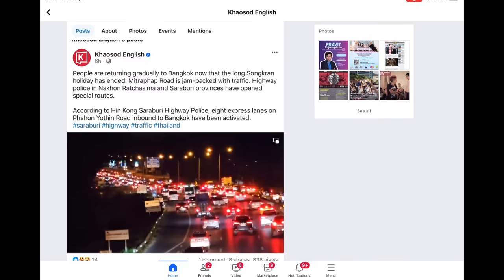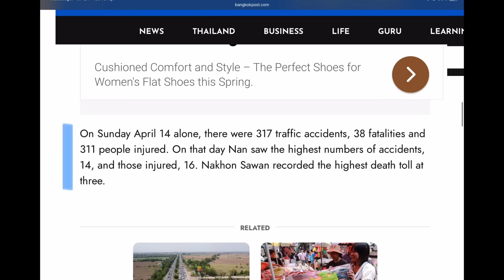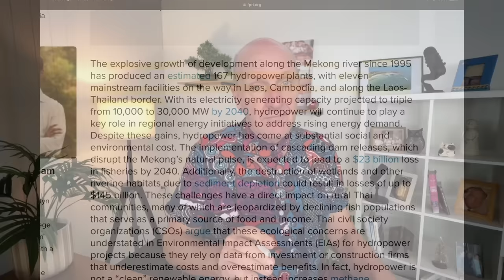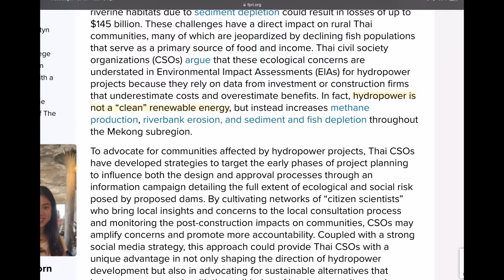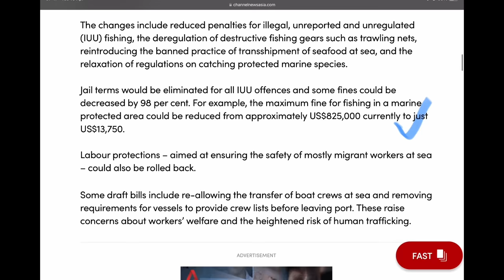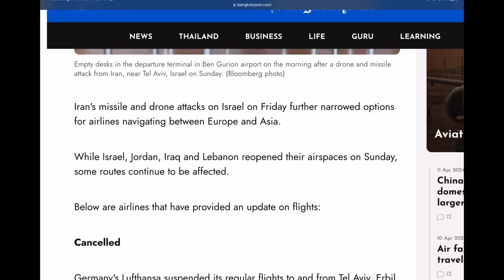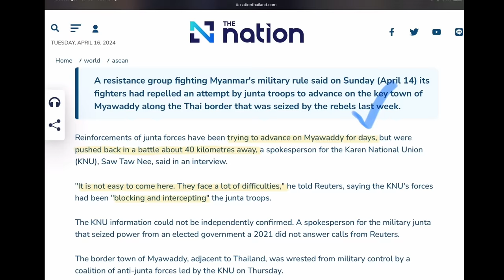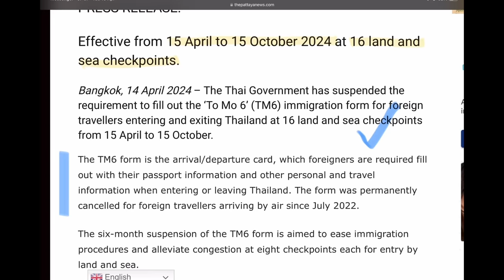Songkran road carnage down from 2023, Thailand's hydropower challenges - April 16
Thailand News - Last day of the Songkran break and people flooding back into Bangkok and provincial centres. Still a lot of road deaths and injuries but fatalities down from last year's Songkran break.

Two important reports - one about the dangers of the proliferation of hydro dams along the Mekong, and another about Thailand trying to wind back significant legislative protections for the fishing industry.

The latest on postponements and cancellations for airlines related to the Middle East crisis, land and sea border TM6 forms suspended for 6 months, Burmese rebels repel Junta troops trying to get back to Myawaddy on the Thai border.

Article about hydroelectricity and the Mekong River...

Article from CNA about the winding back of Thailand's fishing laws...